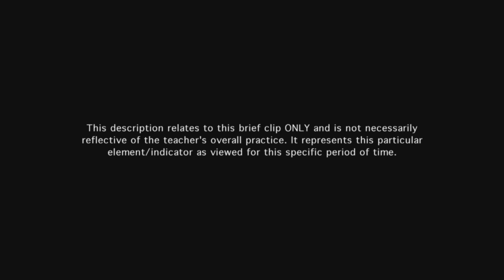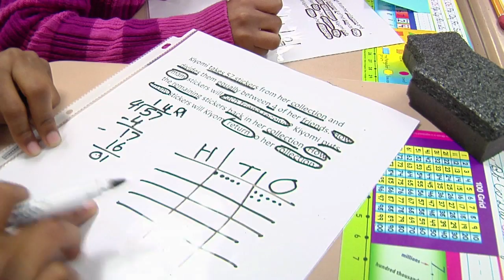Teacher engages students in learning - Example 6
Teacher's instructional practices engage students at an appropriately high level of cognitive challenge. Students engage well with their partners and the work.